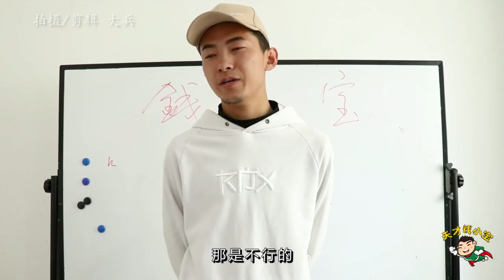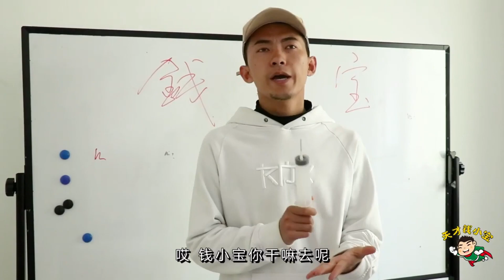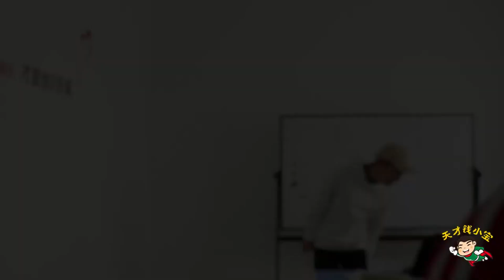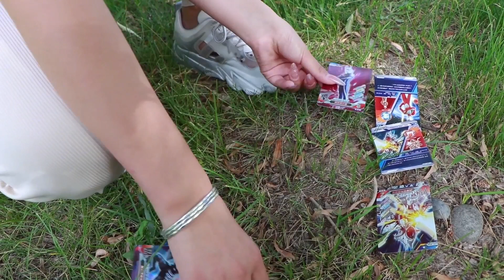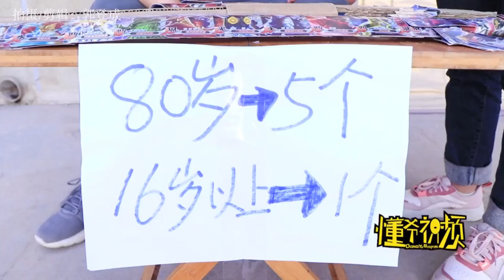Activities held in the class: Injection to select class leader